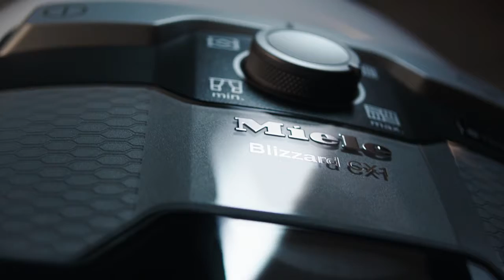Miele Blizzard CX1 (30sec)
Miele Blizzard CX1.
Putekļsūcējs bez putekļu maisa. Inovatīva Vortex tehnoloģija.
Inovatīvā putekļu atdalīšanas sistēma nodrošina higiēnisku iztukšošanu.